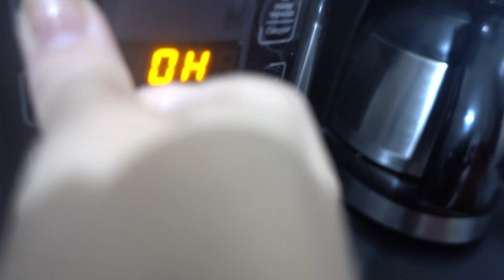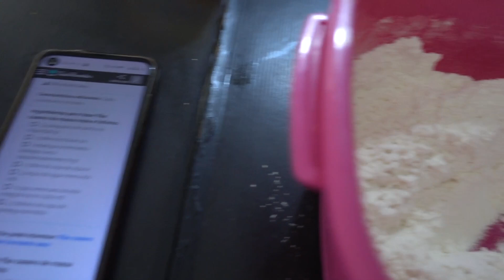QUE GRIPE É ESSA? |Daily Vlog